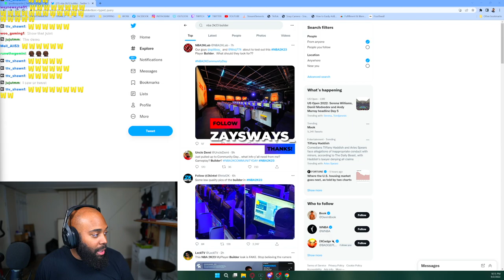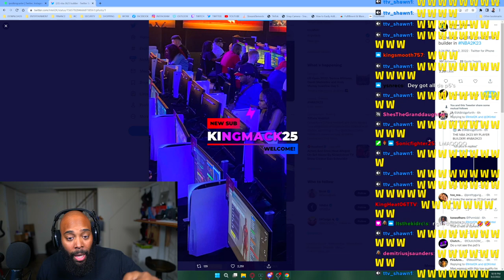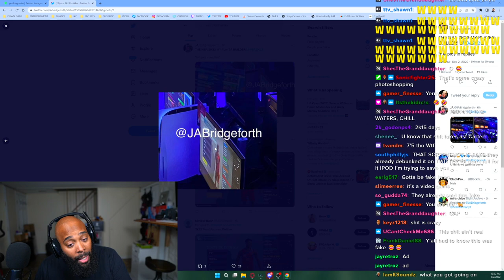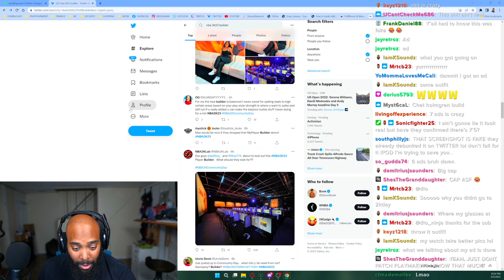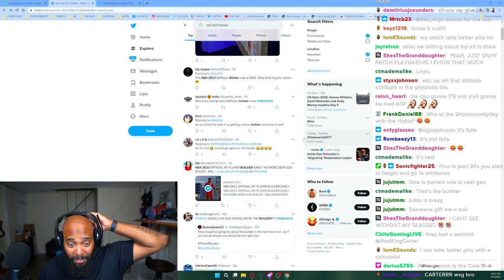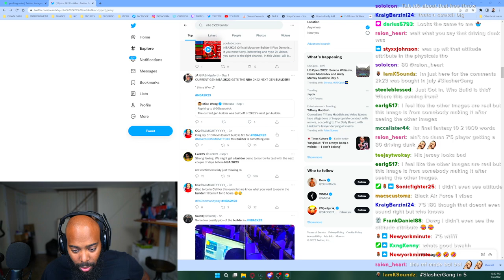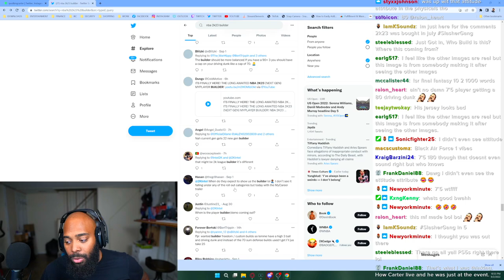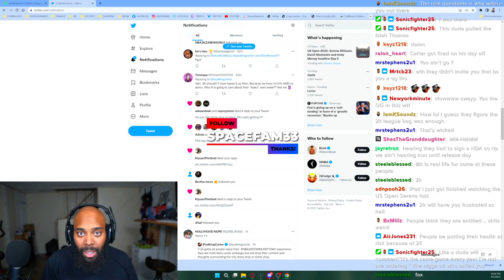NBA 2K23 MYPLAYER BUILDER FULL BREAKDOWN - NEW Builds With Core Badges & More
Let's discuss the new NBA 2K23 MyPlayer Builder & new Physical Attributes